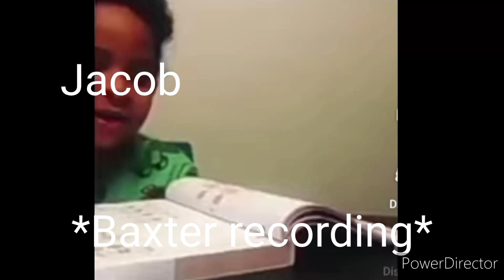Jacob tries out Math for the very first time:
Baxter:*wheezing* nooooo. that's not how you do that son. your right,it's just that it's not realistic

Bethany: hehehe,my baby boi~